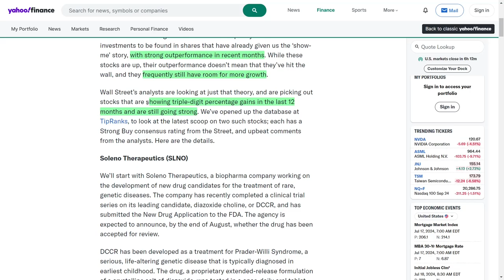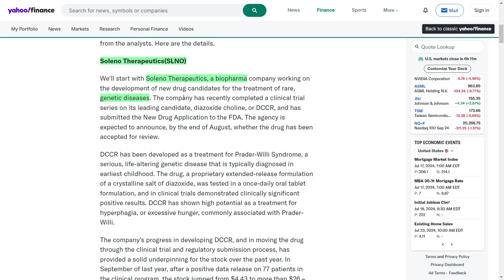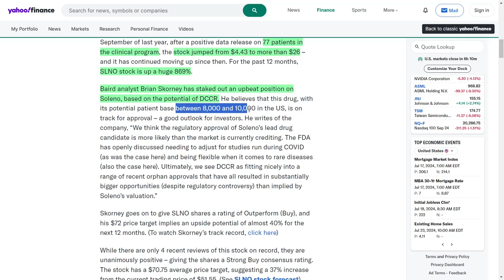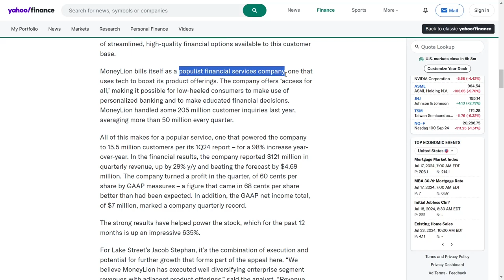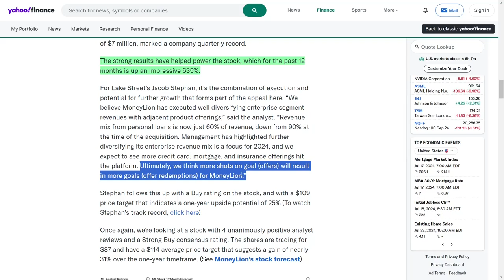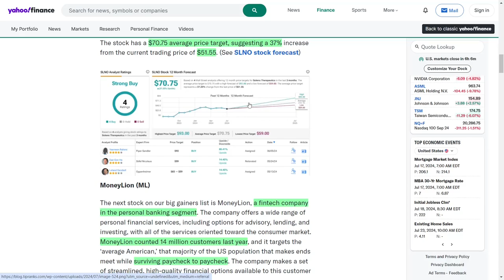Stocks To Buy Now: These Stocks Are Prime for Massive Gains! Strong Buys Ready to Skyrocket!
Last year's bull market momentum continues, with the NASDAQ up thirty percent and the S&P 500 up twenty-five percent over the past twelve months. Investors are looking for strong stocks with significant growth potential. Analysts are focusing on stocks with triple-digit gains in the past year that still show promise. Two such stocks are Soleno Therapeutics and MoneyLion. Soleno's stock has surged due to its progress with a drug for Prader-Willi Syndrome, showing an eight hundred sixty-nine percent increase. MoneyLion, a financial technology company, has also seen significant growth, with its stock up six hundred thirty-five percent. Both stocks have Strong Buy ratings and positive analyst reviews.